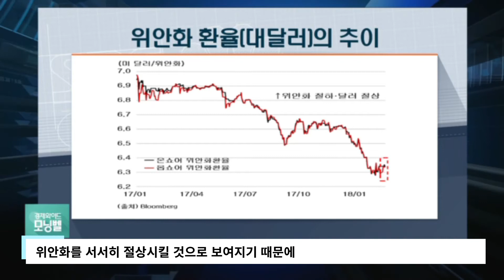"10월까지는 위안화 (가치) 절상시킬 것"